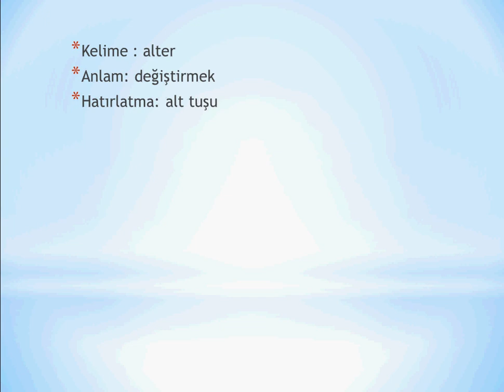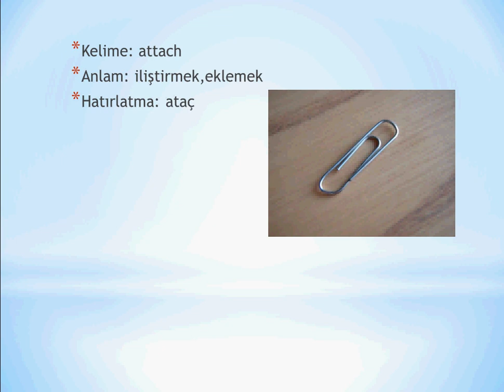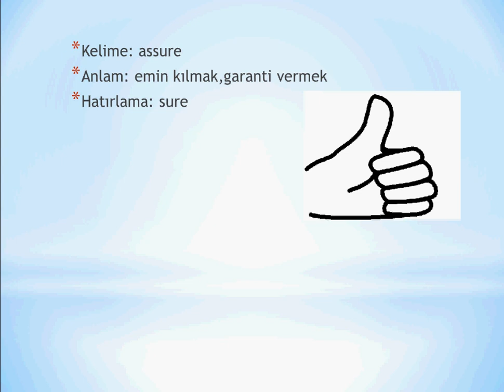Pratik İngilizce - Pratik YDS [ Kelimeler Bölüm 1 ]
YDS ve benzeri sınavlar için kullanabileceğiniz Pratik ingilizce videoları..